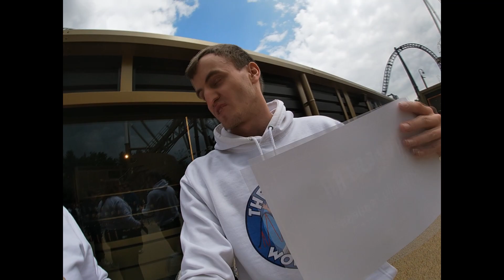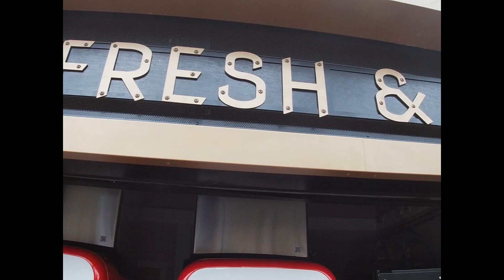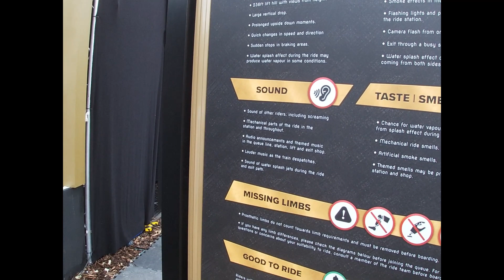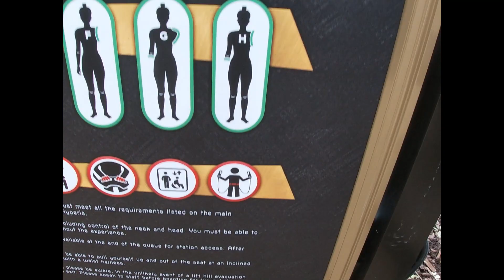Hyperia Reopening Day - My first Reactions and Review. 12th June 2024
Join me, @starziatravels9421 and @ThemeParksAndAttractions as we experience Hyperia. We share our reactions and reviews to the UK's Tallest and Fastest Rollercoaster, I share off ride footage of Hyperia in action, I also film footage of the Incredible show that's themed to Hyperia. I take you along for a full walkthrough of Fearless Valley capturing the atmosphere. I share my full review of my experiences on Hyperia.

(P.S. Apologies for not sharing off ride footage of the other rides in the park, as the video was mainly about the reopening day of Hyperia. Also apologies for saying "without a shadow of a doubt" a lot, it wasn't intentional.)

This was my first time filming a dedicated video to an attraction so I hope you all enjoyed it.

Also checkout @dean8001, @ThemeParksAndAttractions,  @TheJackSilkstone and @DigitalDan They're great people and do great content. I just thought I'd give them a shoutout as I met all 4 of them for the first time.

Don't forget to keep living,  keep laughing and keep riding :)